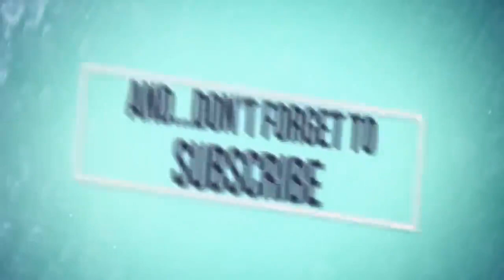‘A colossal mess’: Mike and Heidi’s final date backfires spectacularly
VideoImage
MAFS 2019 Episode 35 Recap: Rough Seas Ahead1:55
The final dates are full steam ahead but are rough seas on the horizon for the remaining newlyweds? Catch up on a brand new season of Married At First Sight with the recap to end all recaps.
March 26th 20193 hours ago/display/ - syndicated/Television/
Viewers were convinced Mike and Heidi were done after the disaster dateSource:Channel 9
Married At First Sight’s Mike Gunner’s attempt to take Heidi Latcham on a romantic date has backfired spectacularly, with viewers slamming his “oblivious” reaction to his partner’s discomfort.